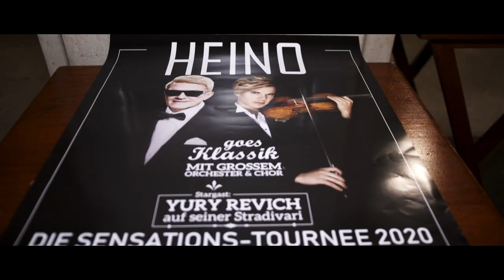Dreamland with Yury Revich for UNICEF Austria- Short Film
Dreamland with Yury Revich 2020 for UNICEF Austria, it was incredible.

We raised funds for the Emergency Fund of UNICEF Austria.

Thank you so much to everyone who made it possible. Together we can make the world a better place 🌍 ❤️

DREAMLAND is the Project started by the young Vienna-based violinist Yury Revich and his team.

“Dreamland with Yury Revich for UNICEF” staged for the first time in Vienna in 2017, since then it successfully raised funds for the Water Project of UNICEF Austria. It helped to build proper water system in number of schools in Syria.

“Dreamland” is a place where the dreams come true.
Together we can help children who are in difficulty to create their dreamland: a place which has peace, education and proper health care.

And how do you create it? By uniting people for good causes.
The next Dreamland for the UNICEF Gala Concerts of Arts will take place on: 25th of February 2020 in Vienna for UNICEF Austria, December 2020 for UNICEF UK, 23d of February 2021 for UNICEF Austria and September 2021 in Rome for UNICEF Italy.

DON’T MISS YOUR CHANCE, BECOME A HERO AND BE PART OF CREATING DREAMLAND AND HELP CHILDREN!